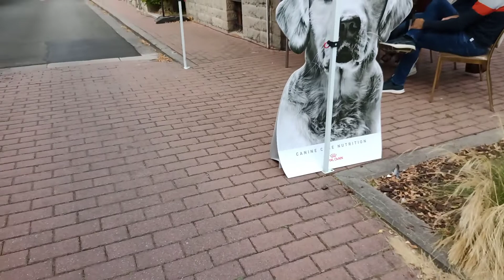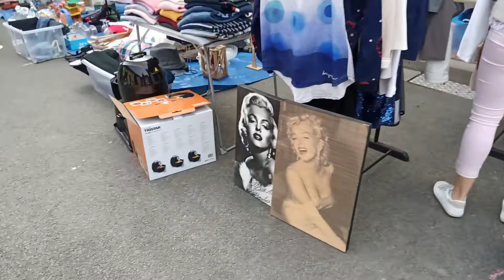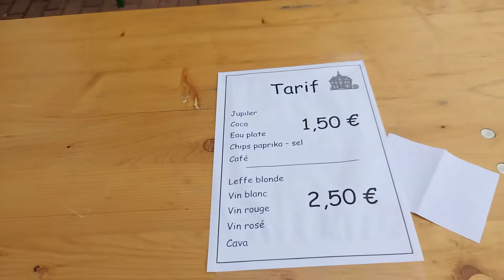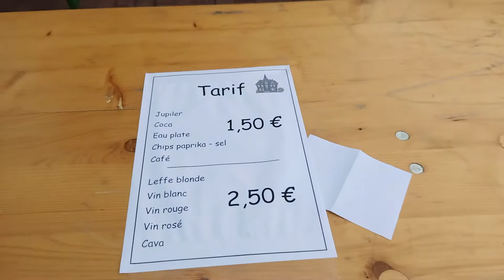ANTIQUITÉS ET AUTRES MARCHÉ DIVERS EN TOUR BELGIQUE ......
Tournai est une ville proche des frontières françaises sur l'Escaut, qui possède un riche patrimoine historique et culturel. Avec Tongres, il dispute le titre de plus ancienne ville de Belgique.

Les chroniques romaines mentionnent à plusieurs reprises l'implantation de Turnaco sur le territoire du Tournai moderne. Elle a probablement été fondée en 50. Après la chute de l'Empire romain d'Occident, Tournai est la capitale des Francs saliens. En tout cas, la tombe du chef des Francs Childeric a été trouvée ici, son fils Clovis, le fondateur de la dynastie royale mérovingienne franque, est né ici. Depuis le VIe siècle, il existe un siège épiscopal à Tournai. Aux IXe-XIIIe siècles, la ville appartient aux comtes de Flandre, puis entre dans le domaine royal de France, mais l'éloignement de Paris contribue à une autonomie de fait. La fidélité à la couronne française pendant la guerre de Cent Ans a été récompensée par des privilèges et des droits. Avant que Tournai ne tombe aux mains des Habsbourg espagnols (1521), elle fut occupée par les Britanniques pendant plusieurs années. C'est la seule ville belge qui était une possession de l'Angleterre.

Lors de la révolution hollandaise, les Tournaisiens soutiennent les rebelles. Cependant, les Espagnols occupaient toujours la ville. La France n'a pas laissé de tentatives pour prendre possession de la riche ville, célèbre pour ses bijoutiers et la production de tapisseries. Par trois fois (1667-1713, 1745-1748, 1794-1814) ils reprennent Tournai, mais doivent toujours la rendre à ses anciens propriétaires. Après 15 ans aux Pays-Bas, Tournai est rattachée à la Belgique en 1830.